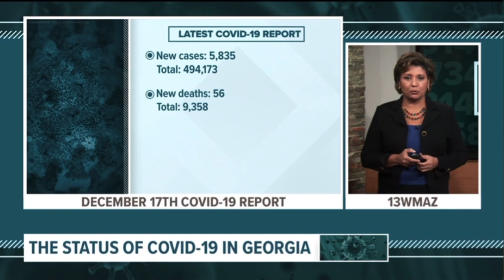13 WMAZ News at 11 - Open December 17, 2020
The 11pm newscast for 13 WMAZ-TV Macon-Warner Robbins. Copyright Tegna.